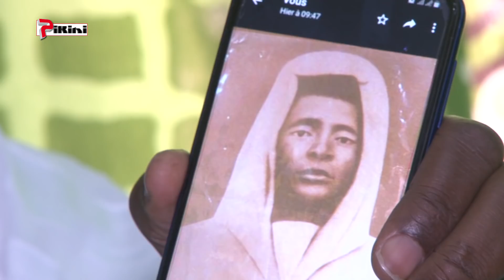Seydou Nourou dément : la nouvelle photo de Cheikhou Omar est un faux